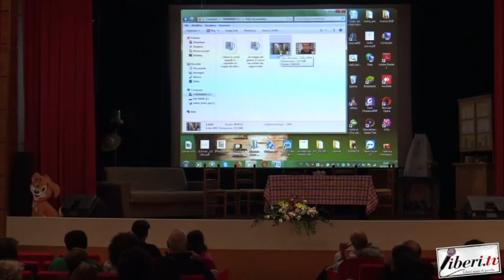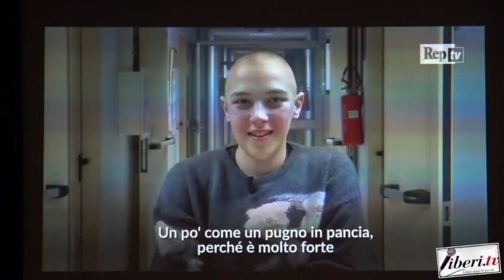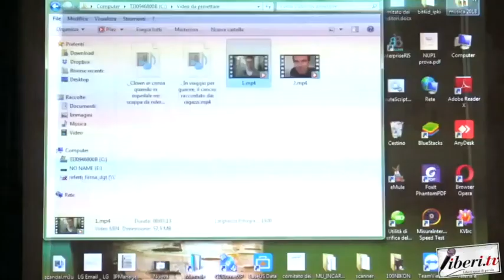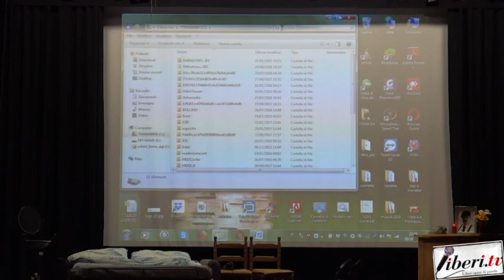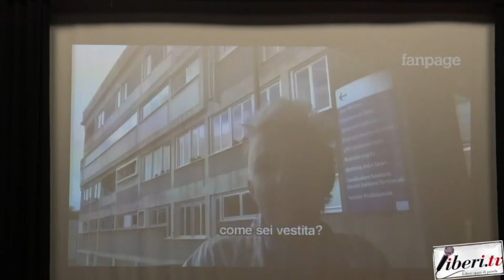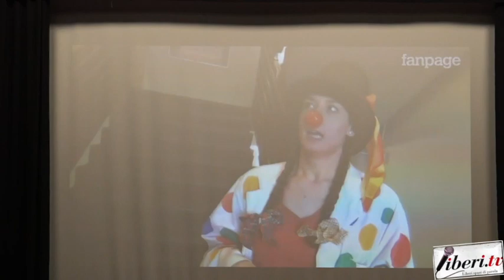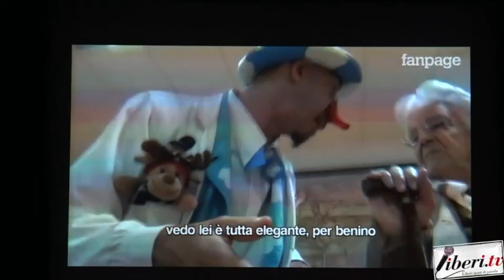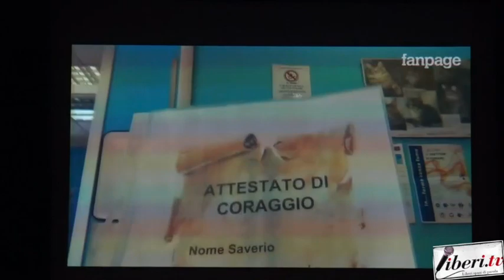Teatro Comunale di Aiello Calabro - A Marietta le trema la gamba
Registrazione effettuata da Liberi.tv sabato 20 ottobre 2018

"A Marietta le trema la gamba" - Spettacolo teatrale di beneficenza della Compagnia "L'orchestra del Titanic" in scena al Teatro comunale di Aiello Calabro (Cs).